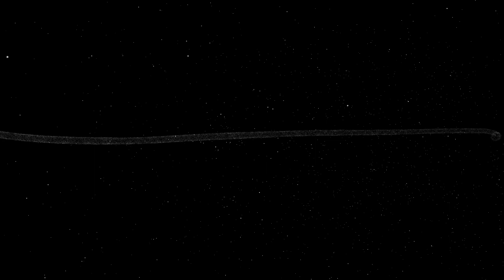நாகநந்தினி - அத்தியாயம் -32 வரலாற்று புதினம் இலக்கிய சாம்ராட் கோவி. மணிசேகரன் TAMIL AUDIO BOOK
tamil stories  | Kutty story | Tamil Novels | Tamil voice over story

1001 அரேபிய இரவுகள் கதை - மூன்றாவது சகோதரனின் கதை    - கதை - 25